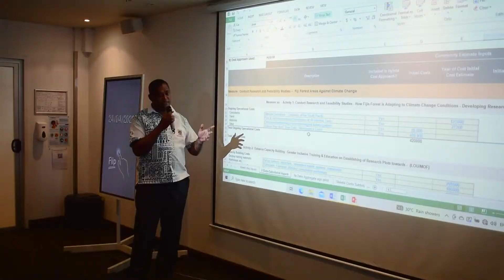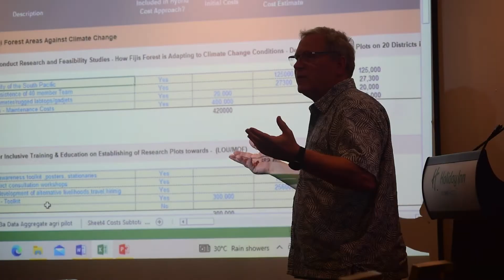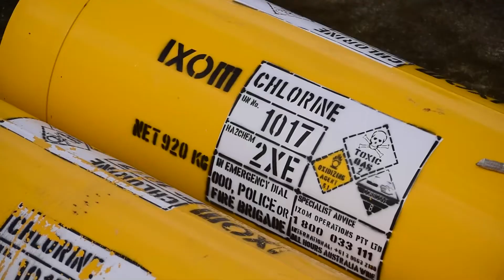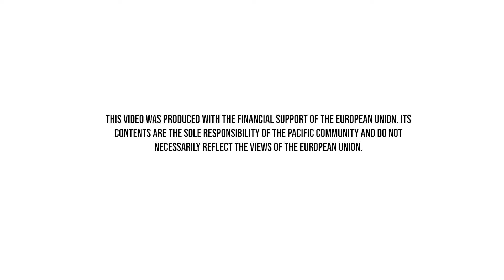Planning Fiji's Climate Resilient Infrastrucuture: Retrofit or Relocate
Fiji, like many island countries in the Pacific, is susceptible to extreme weather events which are worsened by climate change. The frequency and intensity of cyclones, floods and droughts are changing and together with rising sea-levels represent an increasing threat to vulnerable communities. The European Union funded Global Climate Change Alliance Plus – Scaling up Pacific Adaptation (SUPA) project has been working with sectoral agencies and partners in Fiji to support the planning and costing of more robust infrastructure that are more adaptive to ongoing climate-related challenges.